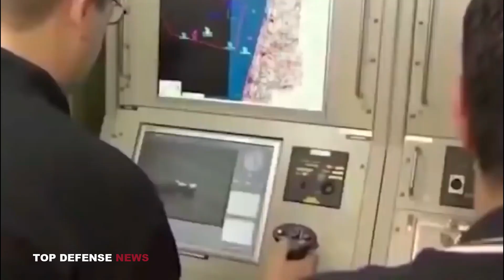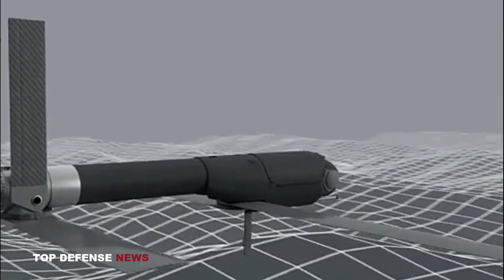New Phoenix Ghost: American Suicide Drone Designed To Rain Down Russian Military Equipment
The United States officially began delivering the new Phoenix Ghost drones to Ukraine after announcing the development of the brand-new vehicles last month. 121 of the new drones are on their way to Ukraine, where they will help Ukrainian soldiers hold back Russian soldiers advancing from the east. Russian forces are now focused on “liberating” the Donbas region of Ukraine, with almost all Russian soldiers now relocated from central Ukraine to the east.